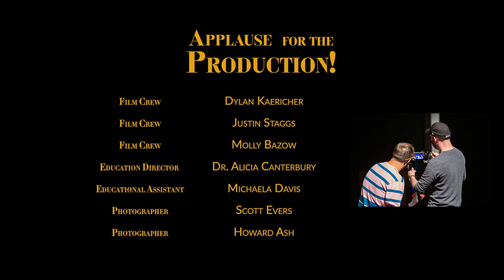Opera Edwardsville presents: The Three Little Pigs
Opera Edwardsville proudly presents: The Three Little Pigs
An Opera for Kids -- On Film!

Join us for a virtual field trip to the opera, and enjoy this operatic adaptation of “The Three Little Pigs” from the comfort of your home, or in the classroom! The music of Mozart and magic of theater are brought from the stage directly to you through fun and educational activities and this filmed performance!

The world famous melodies of Mozart ring out in this operatic adaptation of "The Three Little Pigs and the Big Bad Wolf" that is brimming with fun and laughs! Join Despina, her silly brothers, and that sneaky wolf as they discover why reading is fundamental, and fun!

While we're sad OE’s opera for kids is unable to perform live on tour to schools, we're thrilled to be able to present this digital version of The Three Little Pigs! We hope you'll share this colorful and interactive performance with friends and family so they too can experience this delightful children's opera filled with catchy tunes, fun characters and valuable lessons!

Cast & Performers:
Sarah Collins (Soprano): Despina, a little piggy who loves to read!
Evan Babel (Tenor): Cherubino, her silly brother.
Xavier Ojeda (Baritone): Don Giovanni, her OTHER silly brother.
Stephanie Mossinghoff (Mezzo): Wolfgang Bigbad, the big bad wolf!
Joseph Welch: Piano Accompaniment

Creative Team and Film Crew:
Stage Director: Chase Hopkins
Music Director: Marc Schapman
Film Director: Chris Ryan
Scenic Design: Roger Speidel
Costume Designer: Laura Hanson
Production Assistant: Becky Walker
Camera Operator: Dylan Kaericher
Camera Operator: Justin Staggs
Camera Operator: Molly Bazow
Education Director: Dr. Alicia Canterbury
Educational Assistant:  Michaela Davis
Photographer: Scott Evers
Photographer: Howard Ash

Produced by Opera Edwardsville, Once Films, and Southern Illinois University Edwardsville.

Supported by Stifel, Lewis Rice LLC, and the 2020 Opera Edwardsville Donors.

Presented with The St. Louis City Museum, Wildey Theatre, Edwardsville Children’s Museum, SIUE Arts and Issues Series, the City of Edwardsville Arts in the Park program, Edwardsville Arts Center, and the Edwardsville Public Library.